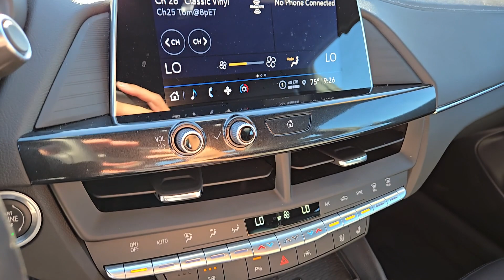2023 Cadillac CT4 Premium Luxury Las Vegas, North Las Vegas, Henderson, Boulder City, Summerlin...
Pre-Owned 2023 Cadillac CT4 Premium Luxury available at Jim Marsh Chrysler Jeep located in 8575 West Centennial Pkwy, Las Vegas, NV, 89149.
Stock#: PJ1202 - VIN#: 1G6DB5RK0P0153066

Please mention the stock# PJ1202 when you contact the dealership for this vehicle.

Get into the  2023  Cadillac CT4.  This striking CT4 delivers upscale style and uncompromising comfort. From its tailored lines to its well-appointed, interior and satisfying dynamics, this distinctive automobile brings a sense of sophisticated elegance to every journey.
, Apple Carplay®/Android Auto®, Pre-Collision System, Keyless Entry, Heated Driver Seat, Satellite Radio, Power Passenger Seat, Heated Mirrors, Premium Sound System, Back-Up Camera. Enjoy the style and luxury you deserve in this upscale CT4. Our team will give you an outstanding test drive experience. Stop in today!